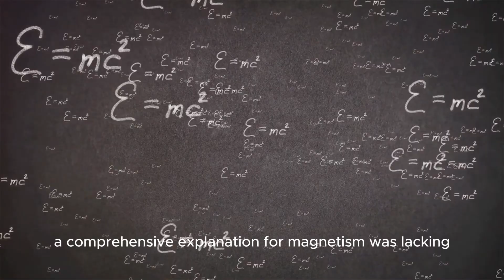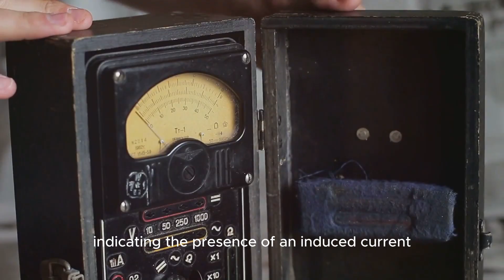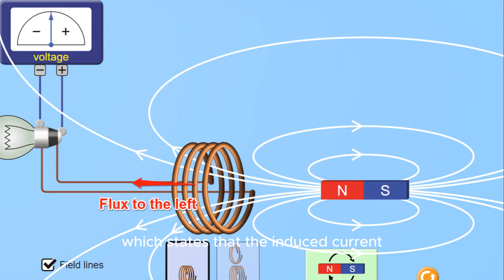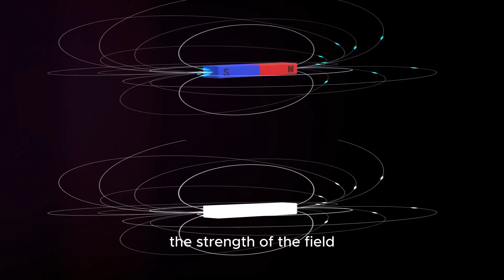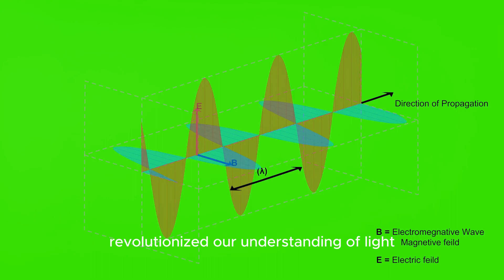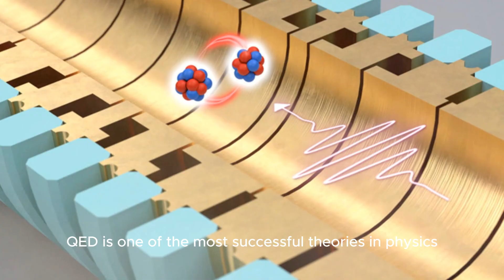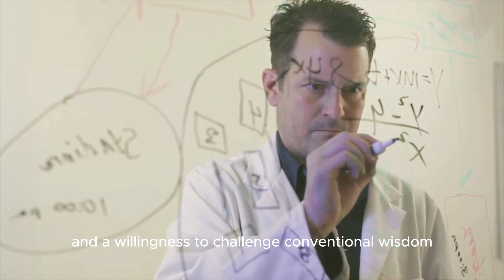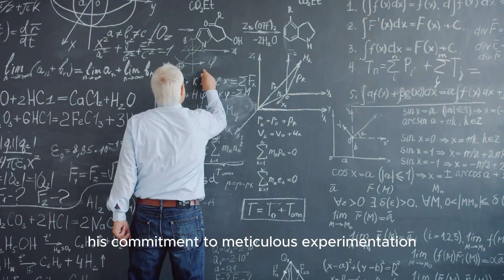Michael Faraday MASTER of Electromagnetic Induction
Dive into the fascinating world of electromagnetism and uncover the secrets that made Michael Faraday a pioneer in the field. In this video, we'll explore the groundbreaking contributions of Faraday, from his discovery of electromagnetic induction to his development of the concept of the electromagnetic field. Find out what drove Faraday's innovative thinking and how his work continues to shape our understanding of the natural world. From the basics of electromagnetic induction to the latest advancements in the field, this video is a must-watch for anyone interested in physics, science, and the fascinating story of one of history's greatest minds.